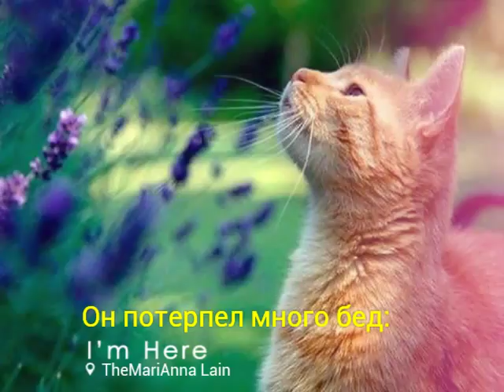Огнезвезд.Слайд-шоу.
В этот раз в видео говорится о предводителем Грозового племени-Огнезвезде.
Я решила сделать большой плэйлист "Слайд-шоу по Котам-Воителям".Я буду создавать видео про каждого персонажа видео(о которых я знаю хоть что-нибудь!)